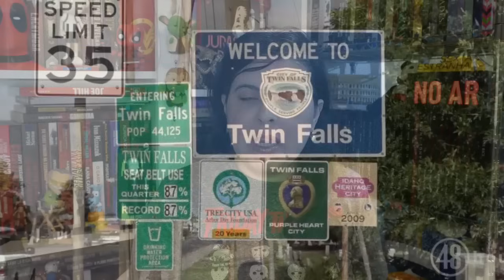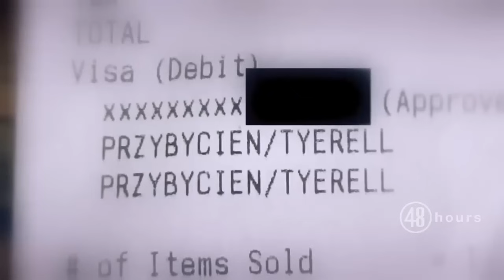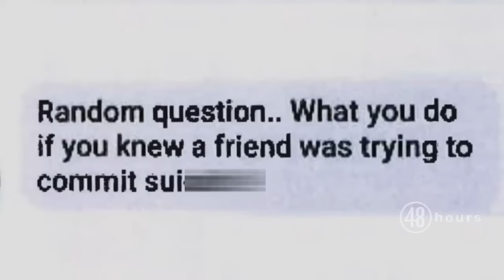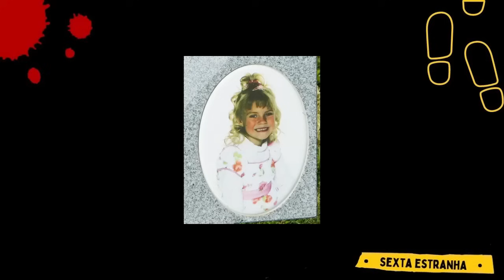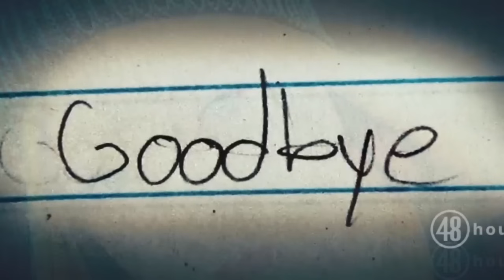A força de uma palavra “AMIGA” | Solucionado e impactante Jelly Brown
QUER ME MANDAR ALGO? SEGUE O ENDEREÇO:
Caixa Postal 79908
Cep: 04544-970